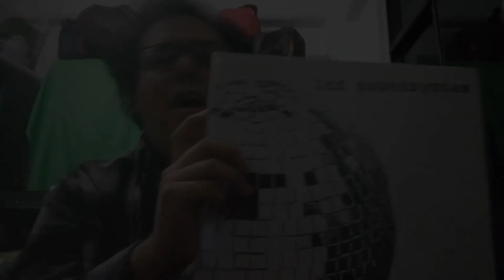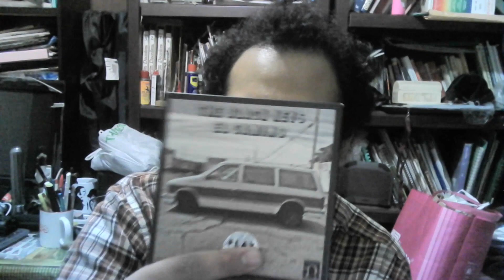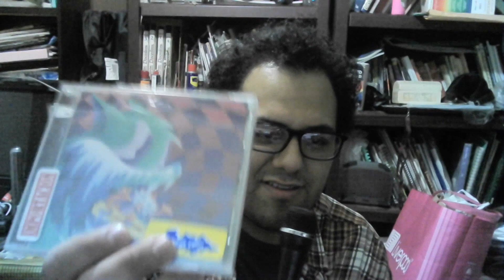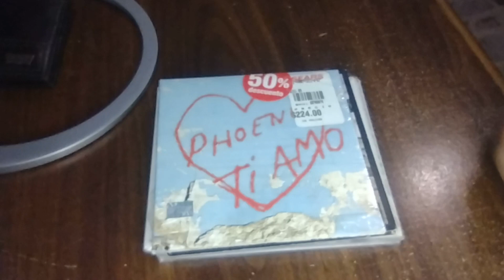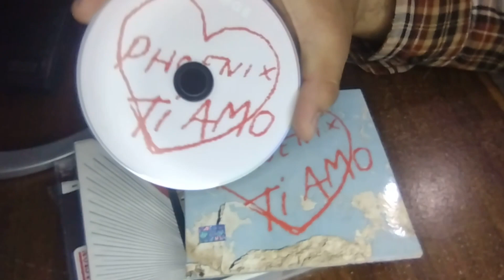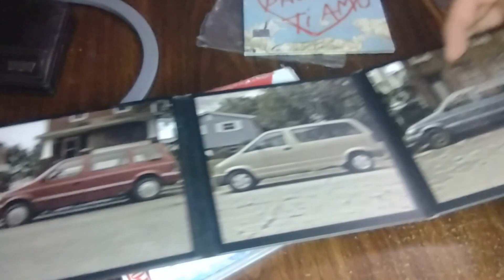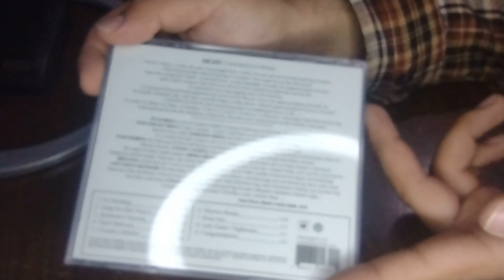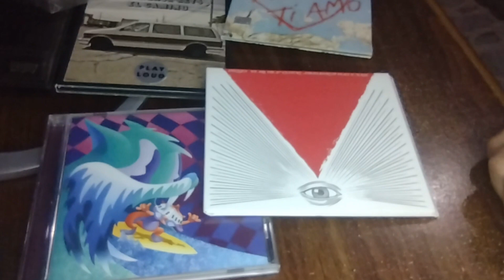Remix Vol. 2 - (Black Keys/Foxygen/MGMT/Phoenix) [Review]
Review de los siguientes títulos:
* Phoenix - Ti Amo (2017)
* The Black Keys - El Camino (2011)
* Foxygen - We Are the 21st Century Ambassadors of Peace & Magic (2013)
*  MGMT - Congratulations (2016)

Oi! Greko.